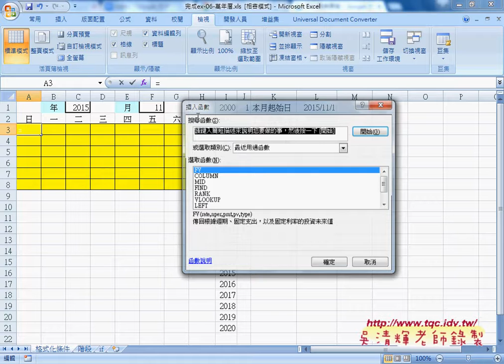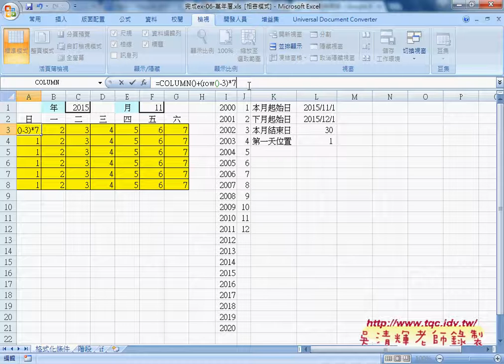01 萬年曆範例表格建立與下拉清單自強EXCEL函數VBA 吳老師1